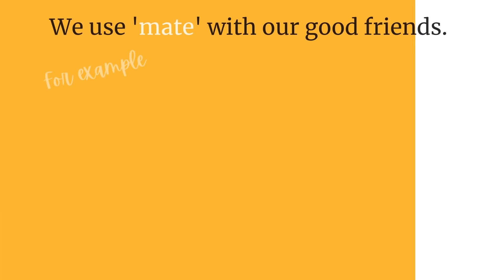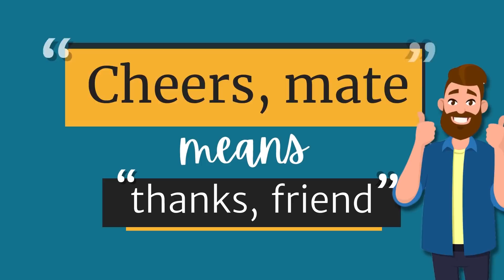Cheers, mate - English Explainer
🥂What’s an informal English way of saying ‘thanks’? 🥂
We’re here to tell you. Learn authentic British English and let us us know if you’ve ever said ‘cheers’ to someone. If not, what do you say?

(Images: Getty)